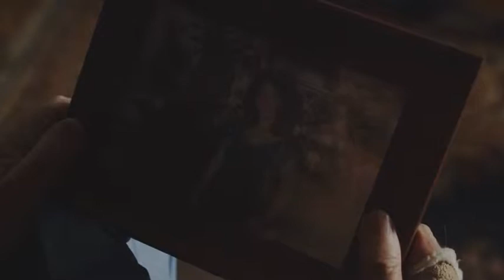Bridget Dolan Film Reel 2015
Bridget Dolan acting reel